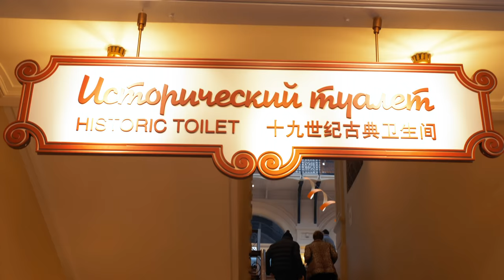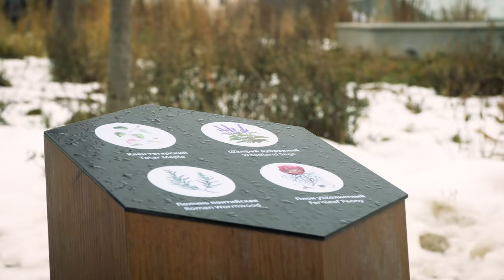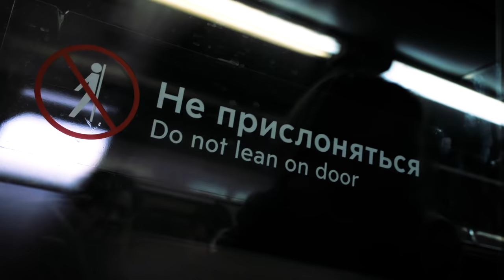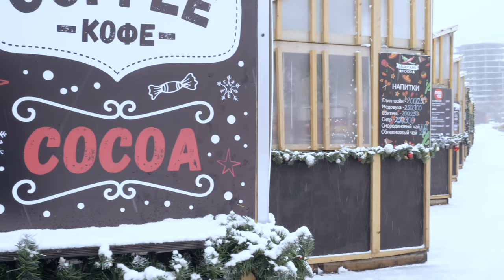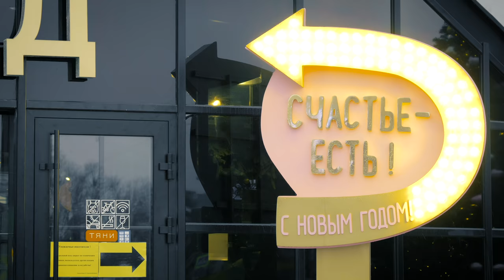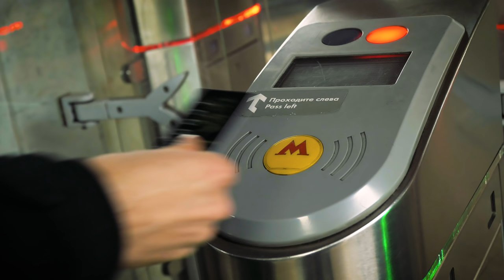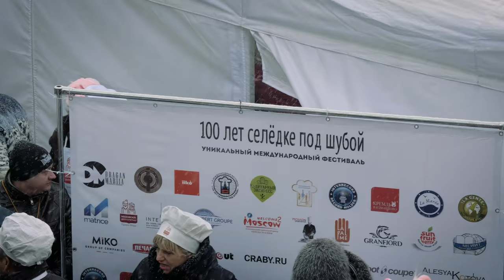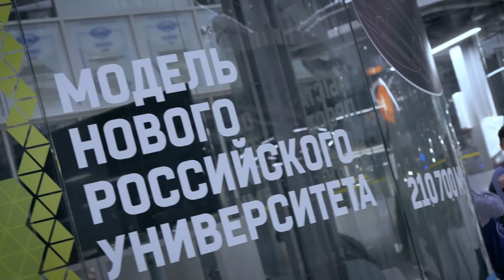Тяжело быть москвичом // Пора Валить - Москва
Уже на горизонте НовыйГод 2019, значит Руслан Усачев и Михаил Кшиштовский должны снять праздничиный эпизод ПораВалить, чтобы закончить Сезон 2018. В поисках новогоднего настроения им предстроит объехать всю Москву, их ждут: Красная площадь, Сколково, Даниловский рынок, Зарядье, Парк Горького, ГУМ и многое другое.